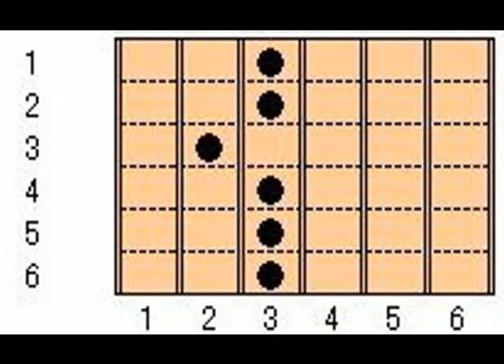音で聞く ギターコード F69